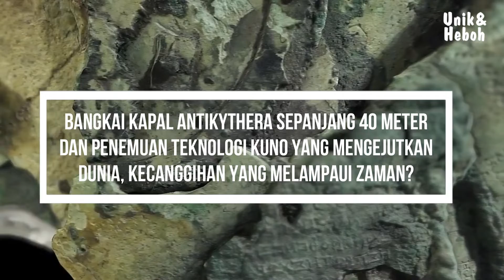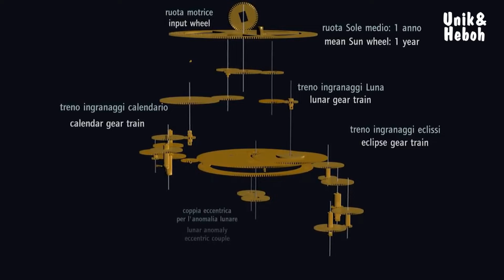Bangkai Kapal Antikythera Sepanjang 40 Meter dan Penemuan Teknologi Kuno yang Mengejutkan Dunia